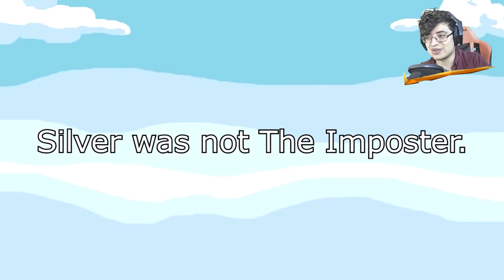😆 Sonic En Among Us Animado Parte 2 ❗ Videoreacción ⭐